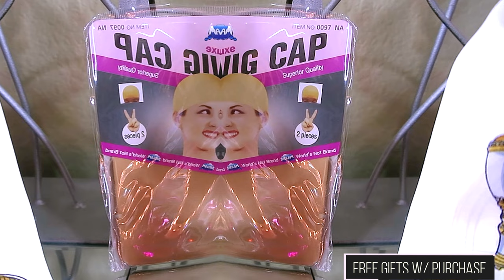NO SKILLS NEEDED AT ALL FOR THIS GIRL FRIENDS ONE OF MY FAVORITE RUN TO HEADBAND WIGS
No skills needed for this wig beginner and everyone friendly, throw on and go wig, no glue or hairspray needed. easy wig application baby hairs tutorial how to stye a headband wig with muffinismylovers divaswigs.com

♥♥♥♥♥♥♥♥DIVASWIGS HAIR INFORMATION ♥♥♥♥♥♥♥♥
The wig I'm wearing in this video is from DIVASWIGS

Hair Code :HB002
Hair Length : 16 inches
Hair Density : 150%
Hair Color : Natural Balck T#4
Cap Construction : Headband Wig

WRITE OR SEND US LOVE GIFTS TO:
Muffinismylovers

SOME OF MY FAVORITE SITES